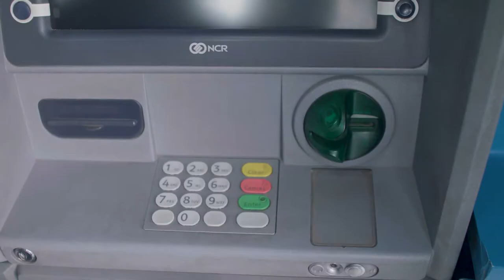E-Banking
E-banking services